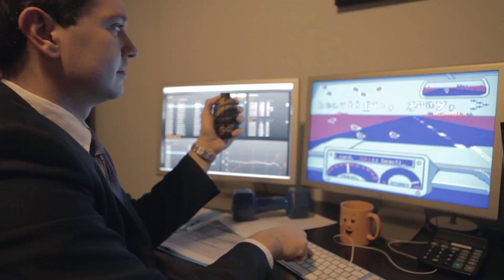Good Guy Phil: American Grenadier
You know, it's for safety...

Writers and Creators: Chris Crawford, Henry Loevner, James Weir
Director: Henry Loevner
Producers: Chris Crawford, Henry Loevner

Cast: William Myers, Amanda Daniels, Oliver Scott, Ben Antonio, Sara Garcia, Samuel Rosen
Director of Photography: Benjamin Antonio
Sound Recordists: Susan Xu, Andrew Keefe
Colorist: Benjamin Antonio
Editors: Henry Loevner, Benjamin Antonio